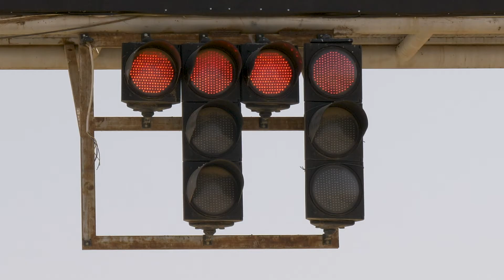Jaguar | World Driving Day met Aseel Al Hamad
Zondag 24 juni gaat de geschiedenis in als de dag waarop vrouwen in Saoedi-Arabië zelfstandig mogen rijden. Vrouwen zoals de getalenteerde pilote Aseel Al Hamad. Ze vertelt ons wat dit voor haar betekent en waarom we deze datum elk jaar moeten vieren.